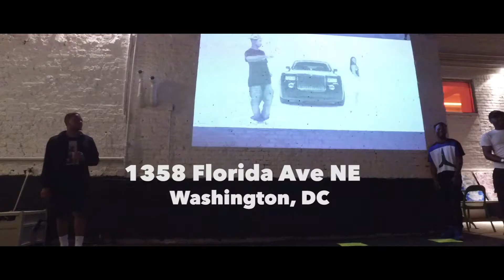Throwback Theater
The epic event hosted by Kyrie Davis and 0106. Throwback music, drinks, and plenty of good vibes.

Cinematography: Jordan Holt and Austin Burns
Editing: Jordan Holt

for more great stuff!

New video next week! See you then!